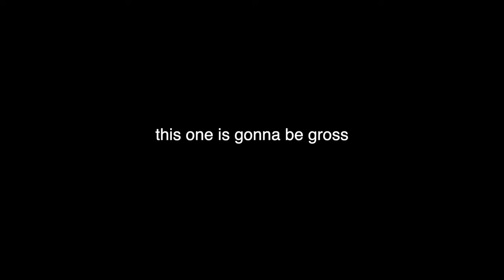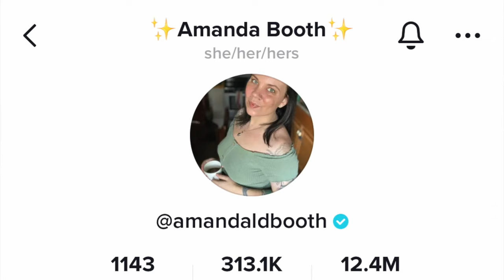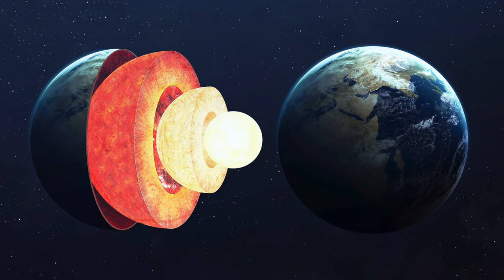Turning Bodily Fluids Into Jewelry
HOLY MOLY FRIENDS!! This might be the most absurd topic ever! I take a look at the Business Jizzy Jewelry and their videos on Tik Tok. Let's just say things get a little sticky! But we have a bunch laughs and it sure is a doozy! I hope you all enjoy!

GO GET TICKETS TO SEE ME ON TOUR!